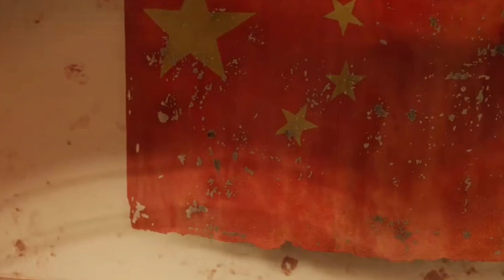Fallout 76 Episode 16 (Vallis)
Vallis helps Jen recover a Chinese stealth suit from her mother and learns the schematics to build one of her own. Paige arranges a meeting with a captain in the U.S. Army. They agree to help them after they breach the vault, but first I assist one of them recover some tools for the job.